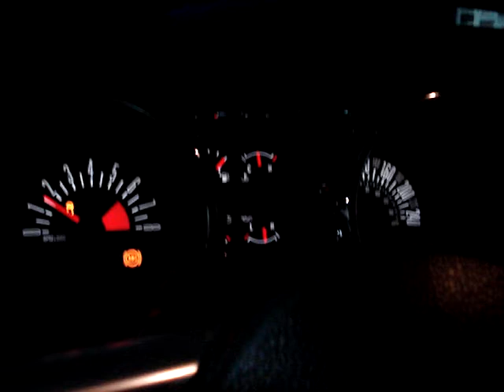Mustang GT500 3rd Shift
A mustang Gt with a Shelby Gt500 Engine in just 3rd Shift...
at 200 km /h